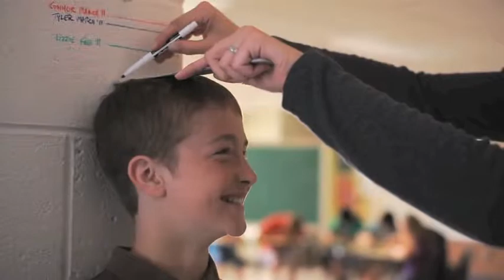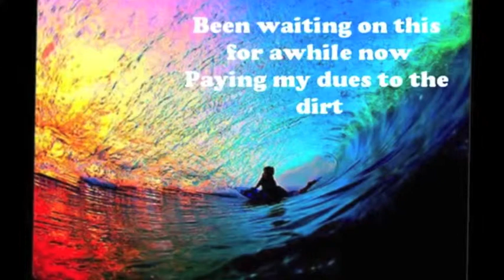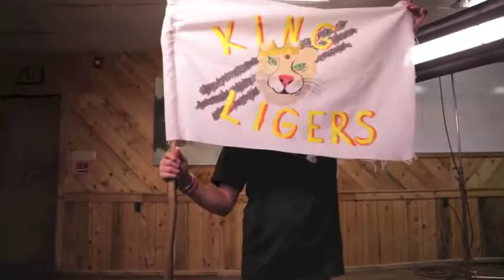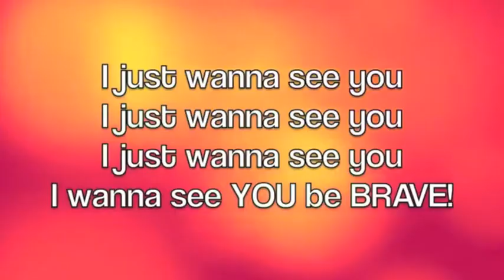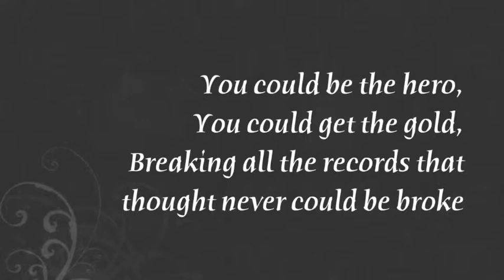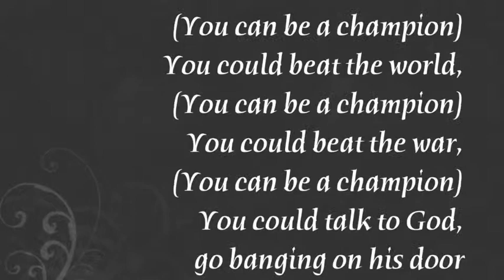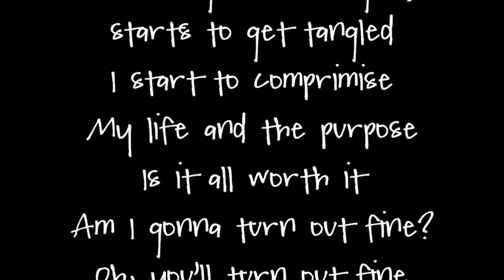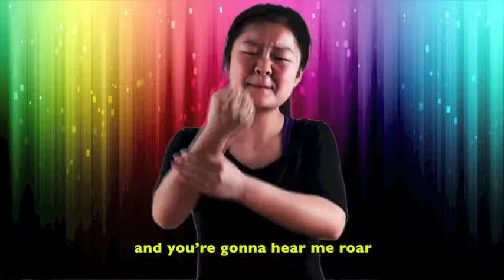KOC 2015 Music Videos